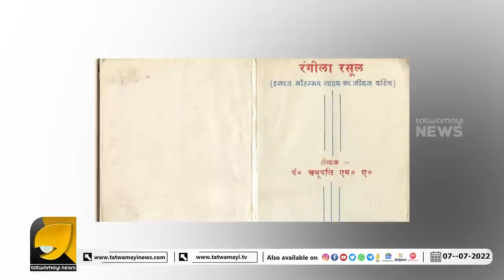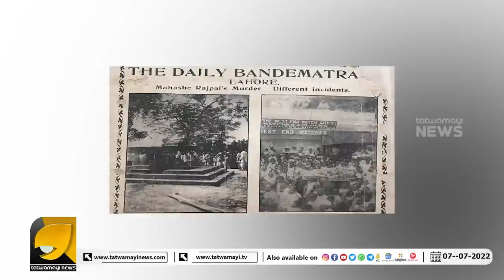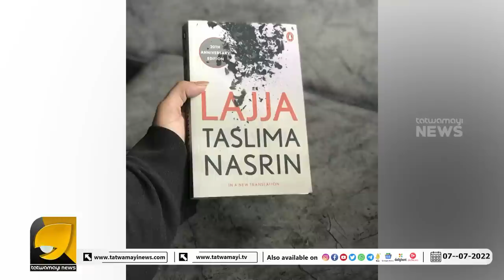ഭാരതത്തിലെ പ്രവാചകപരാമർശത്തിന്റെ പേരിലുള്ള അരുംകൊലകൾ | INDIA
എന്ത് ക്രിമനിൽ പ്രവർത്തനം നടത്തിയാലും, ഇരക്കൊപ്പമല്ല, വേട്ടക്കാരന് ഒപ്പമാണ് മതബോധം നിലകൊള്ളുന്നത്